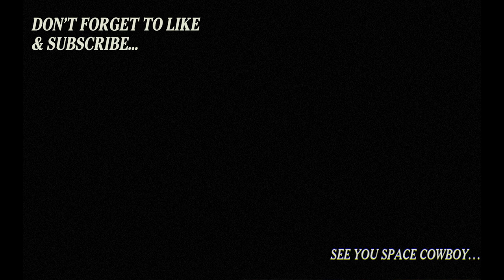COWBOY BEBOP - Road to the West by the BEBOP BOUNTY BIG BAND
Road to the West from Cowboy Bebop and Cowboy Bebop LIVE as recorded by the Bebop Bounty Big Band. You can find us and our performance schedule on Facebook and Instagram located here:

Tenor Sax - Kyle Schroeder